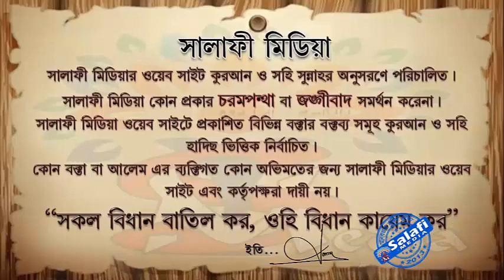শিরক কুফরীর বিরুদ্ধে বলা ᴴᴰ┇ শাইখ আখতারুল আমান মাদানী ISLAMIK VIDE0S 2020